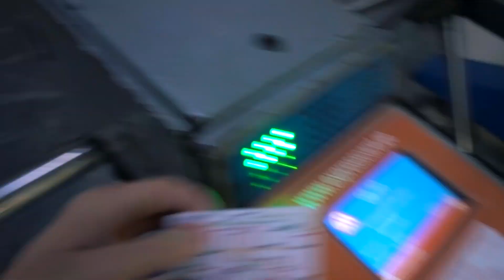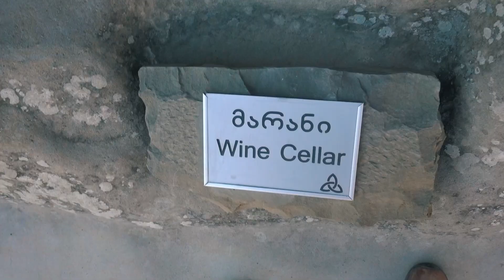THE STALIN MUSEUM: WHY WE LEFT IMMEDIATELY (Uplistsikhe and Gori, Georgia)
1/10/19 - Gori and Uplistikhe, Georgia - We took a day trip from Tbilisi and visited the town of Gori, Stalin’s birthplace, not too far away. From here we went to a cave town that has thousands of years of history called Uplistikhe, which was fascinating. Back in Gori we walked through Stalin Park to the Stalin museum but after looking inside decided that we didn’t want to support it. We walked up to Gori Fortress instead to get a view over the surrounding areas and to the beautiful mountains in the north and finally headed back to Tbilisi.

Big love ✌️